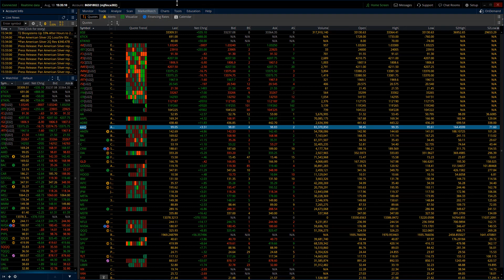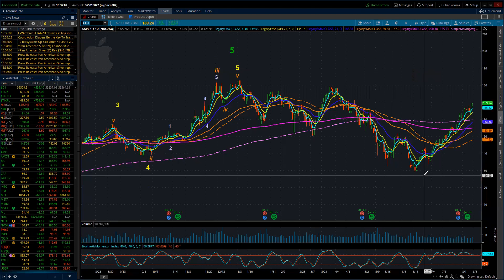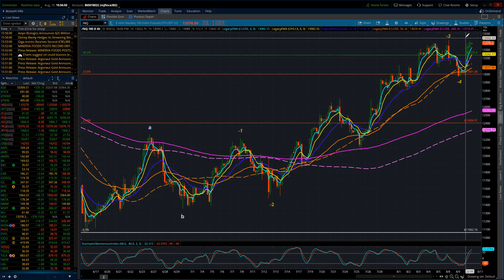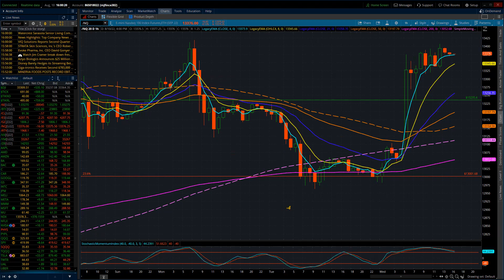NASDAQ 100 / Elliott Wave Update 8/10/2022 by Michael Filighera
Wednesday's trade was truly amazing.  As I mentioned last night, I wouldn't be surprised if once the CPI is reported that the markets are "jammed" higher and that is exactly what happened.  The initial move was over 300 points and took about 2 minutes to get there.  The NQ did not break above yesterday's 13419 high, but I suspect that it will tomorrow.

For tomorrow, the PPI and Jobless Claims will both be released premarket.  At this juncture I would suspect we will get a similar response from the markets.  Although, the Jobless Claims depending on what the change may be could put a damper on the upside party mood or contribute to the fun with a boost to the rally.  The NQ once above 13419 should find resistance at the Weekly 50 EMA at 13485. A break there brings resistance up to the Daily 200 EMA at 13555.  A break there starts to broaden resistance levels but look for 13575 to 13600 for now.

The Elliott pattern continues to suggest that the NQ is getting close to completing the corrective pattern off of the 11068 low.  In the case of view #1 that would be completing a Minor wave 2.  In the case of view #2 that would be completing Intermediate wave A of a Primary B wave countertrend rally.  Both views do suggest a turn lower is close to taking over.  Once it does it will be a while before I'll be able to work out which view is in control and what that then suggests for the NQ.